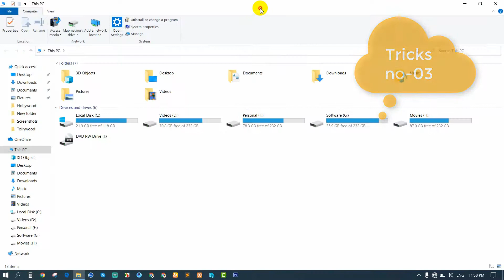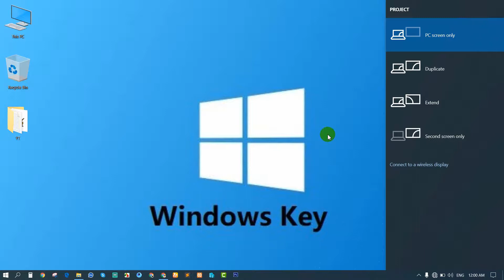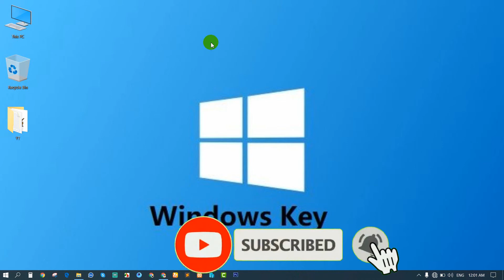প্রয়োজনীয় ৫ টি উইন্ডোজ কী শর্টকাট জেনে নিন । Windows Key Shortcut | HS Shanto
HS Shanto